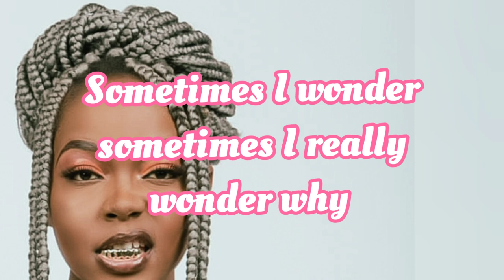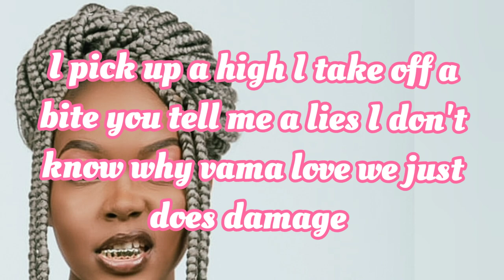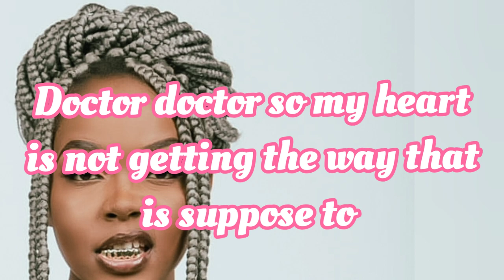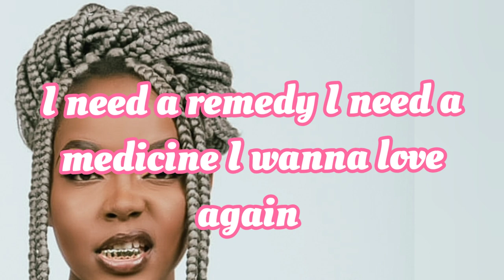natasha chansa love sick official lyrics video